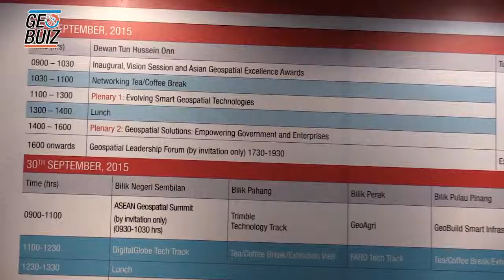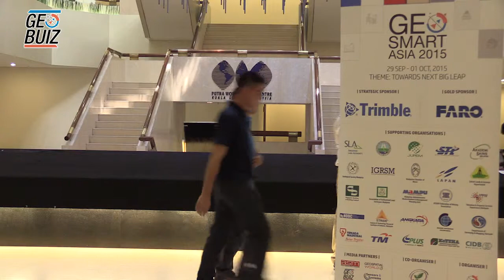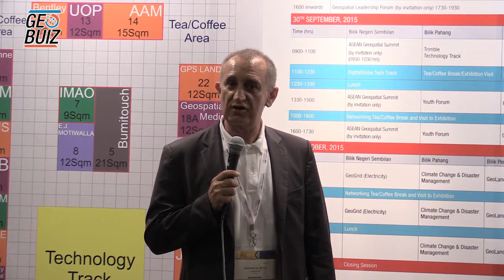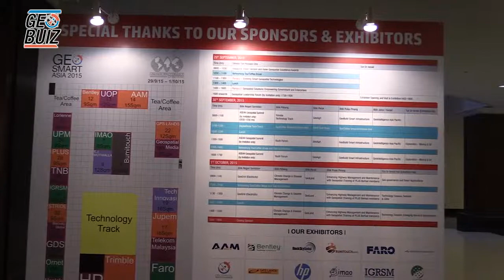GeoSmart Asia 2015 - Concludes